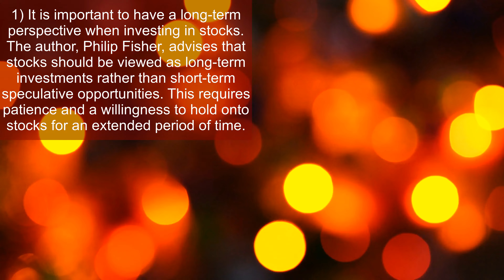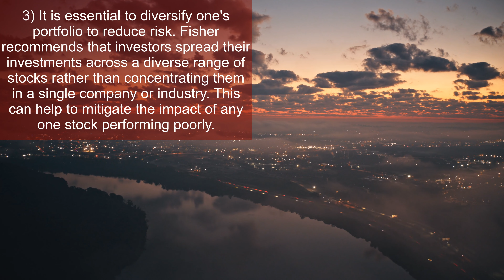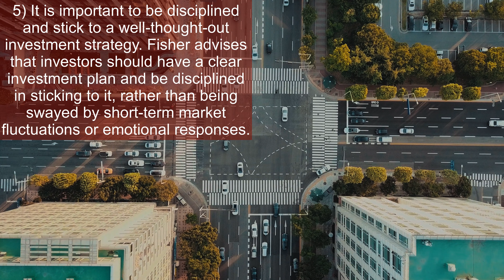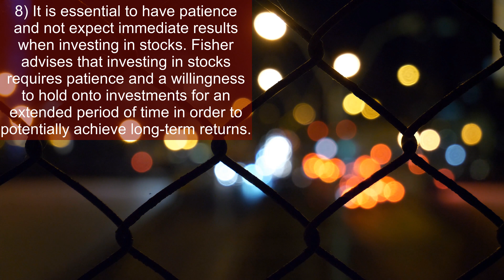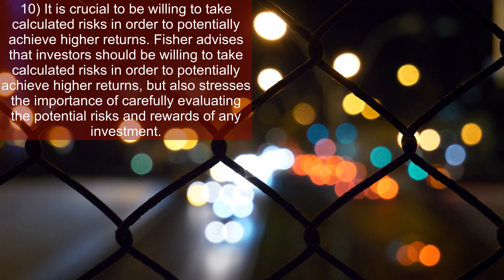Top 10 Lessons from the book "Common Stocks and Uncommon Profits" by Philip Fisher.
"The most valuable lessons from Philip Fisher's 'Common Stocks and Uncommon Profits'"
"Top 10 takeaways from Philip Fisher's 'Common Stocks and Uncommon Profits'"
"Key insights from Philip Fisher's classic investing book 'Common Stocks and Uncommon Profits'"
"Philip Fisher's 'Common Stocks and Uncommon Profits': 10 essential lessons for investors"
"The top 10 principles from Philip Fisher's 'Common Stocks and Uncommon Profits'"
"Maximizing returns with the lessons from Philip Fisher's 'Common Stocks and Uncommon Profits'"
"10 powerful investing strategies from Philip Fisher's 'Common Stocks and Uncommon Profits'"
"Expert advice from Philip Fisher's 'Common Stocks and Uncommon Profits' on selecting winning stocks"
"Proven techniques for successful investing from Philip Fisher's 'Common Stocks and Uncommon Profits'"
"The most impactful lessons from Philip Fisher's 'Common Stocks and Uncommon Profits'"
"Applying the wisdom of Philip Fisher's 'Common Stocks and Uncommon Profits' to your portfolio"
"Navigating the stock market with the guidance of Philip Fisher's 'Common Stocks and Uncommon Profits'"
"10 must-know investing principles from Philip Fisher's 'Common Stocks and Uncommon Profits'"
"Maximizing your wealth with the top lessons from Philip Fisher's 'Common Stocks and Uncommon Profits'"
"Becoming a savvy investor with the advice from Philip Fisher's 'Common Stocks and Uncommon Profits'"
"Expert insights from Philip Fisher's 'Common Stocks and Uncommon Profits' on achieving financial success"
"The most valuable investing strategies from Philip Fisher's 'Common Stocks and Uncommon Profits'"
"Mastering the art of investing with the help of Philip Fisher's 'Common Stocks and Uncommon Profits'"
"Achieving financial freedom with the guidance of Philip Fisher's 'Common Stocks and Uncommon Profits'"
"The top 10 investing lessons from Philip Fisher's 'Common Stocks and Uncommon Profits'"
"Building wealth with the help of Philip Fisher's 'Common Stocks and Uncommon Profits'"
"Expert advice from Philip Fisher's 'Common Stocks and Uncommon Profits' on maximizing returns"
"The most impactful strategies from Philip Fisher's 'Common Stocks and Uncommon Profits' for successful investing"
"Achieving long-term financial success with the guidance of Philip Fisher's 'Common Stocks and Uncommon Profits'"
"The top 10 principles for successful investing from Philip Fisher's 'Common Stocks and Uncommon Profits'"
"Maximizing your portfolio's potential with the help of Philip Fisher's 'Common Stocks and Uncommon Profits'"
"Expert insights from Philip Fisher's 'Common Stocks and Uncommon Profits' on selecting winning stocks"
"Becoming a successful investor with the help of Philip Fisher's 'Common Stocks and Uncommon Profits'"
"The most valuable investing lessons from Philip Fisher's classic book 'Common Stocks and Uncommon Profits'"
"The top 10 strategies for maximizing returns from Philip Fisher's 'Common Stocks and Uncommon Profits'"